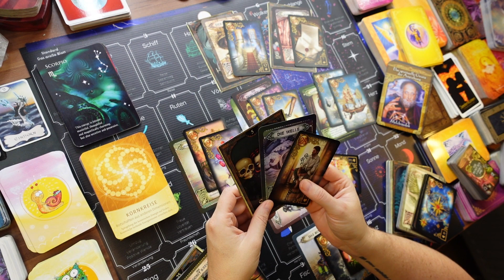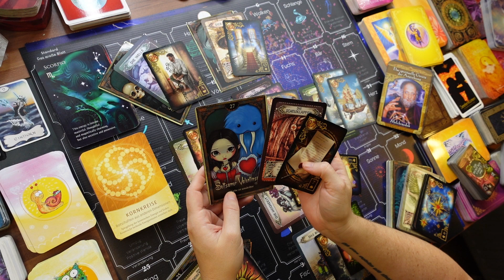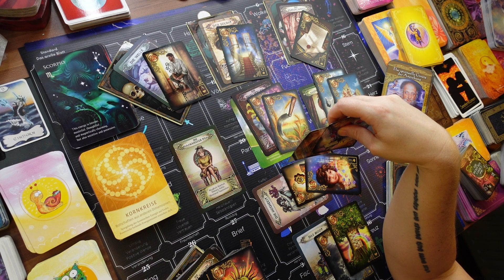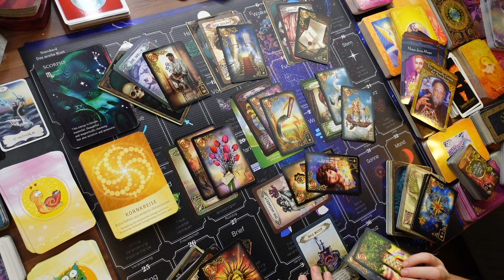SKORPION ♏🔵 Was kommt NEUES? 💖 Noveber 2022